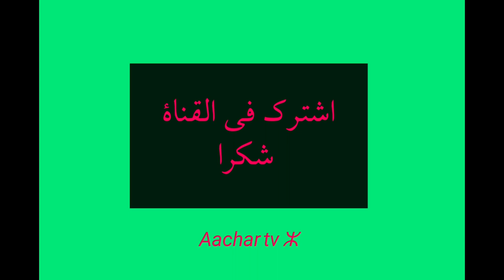شاهد اسد افران لاول مرة بكمامة covide19.. ifran moyen Atlass